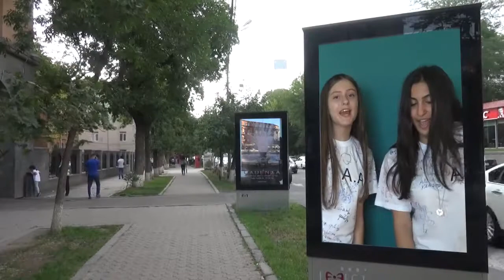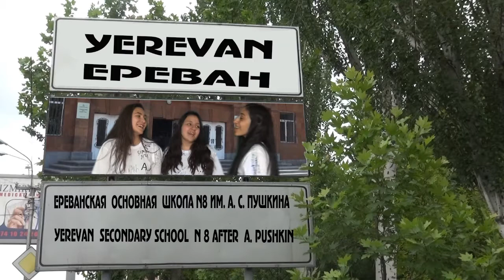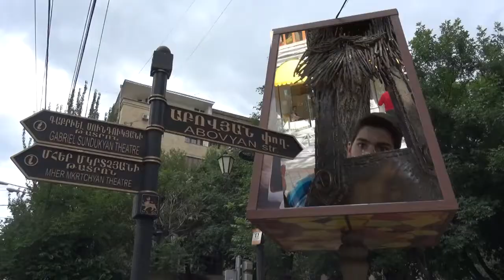2015-2016 "ԻՄ ՍՐՏԻ ՄԱՅՐԱՔԱՂԱՔ" Ա.ՄԱՐՏԻՐՈՍՅԱՆ-Ա.ԲԱՐՍԵՂՅԱՆ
"ԵՎ ՉԸՆԴՀԱՏՎԵՑ ՍԵՐՈՒՆԴՆԵՐԻ ԿԱՊԸ" նախագիծը շարունակվում է: 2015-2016 ուսումնական տարվա շրջանավարտները տարեվերջյան ֆիլմի շրջանակներում ներկայացրին վեց երգ Երևանի մասին,որոնց հիման վրա նկարահանվեցին տեսահոլովակներ: 9-1 դասարանը Աննա Նազարյանի դասղեկությամբ կատարեցին Արմեն Մարտիրոսյանի և Ավետ Բարսեղյանի  "ԻՄ ՍՐՏԻ ՄԱՅՐԱՔԱՂԱՔ" երգը: Մտահղացման հեղինակ՝ Մարիետտա Մատղաշյան,ռեժիսոր և օպերատոր՝Կարեն Քոչարյան,ձայնագրությունը իրականացվել է "Mi production LLC" ստուդիայում: Հնչյունային ռեժիսոր՝ Միքայել Միկա Մարգարյան : Արտադրությունը՝ Ա.Պուշկինի անվան N8 հիմնական դպրոցի լրատվական կենտրոնի և K.R.K.production ընկերության: 2016 թվական